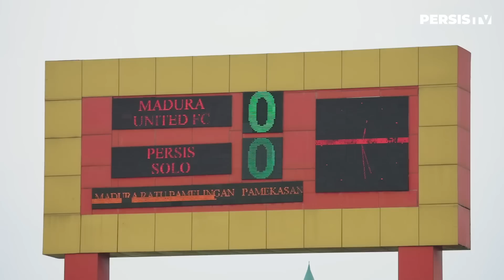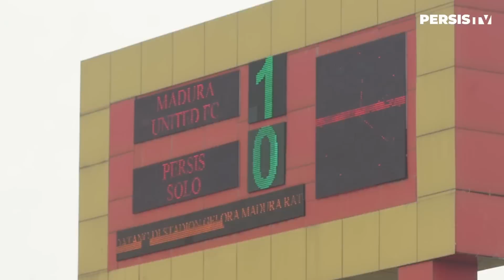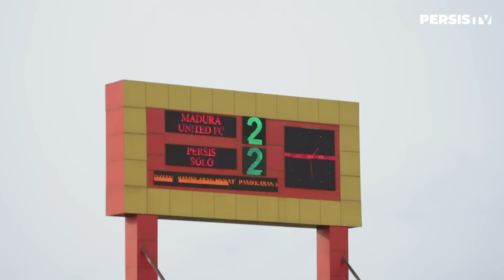CeritaDiBalikLaga: Madura vs PERSIS | 2-3 | Gol Dramatis Messidoro Kunci Kemenangan | Matchday 23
Perjuangan keras hingga menit akhir yang menghasilkan poin 3, Laskar Sambernyawa punya mental pantang menyerah!